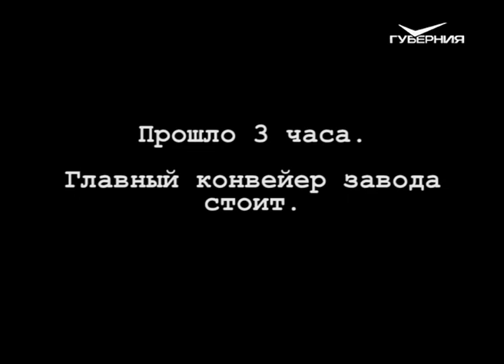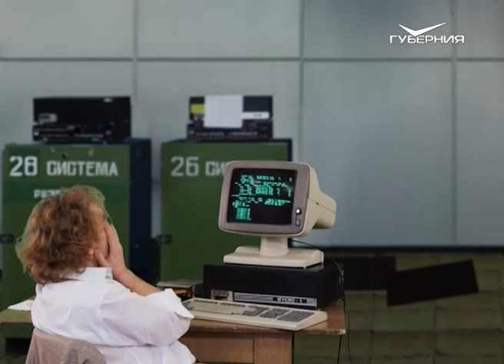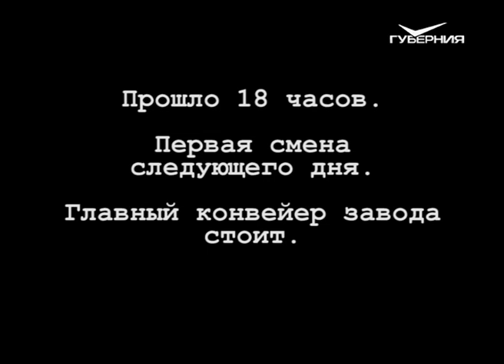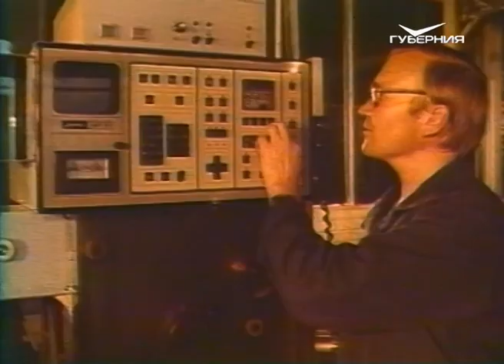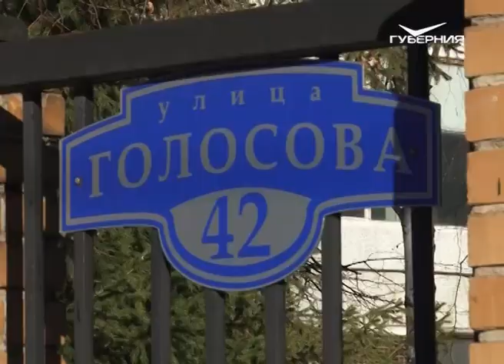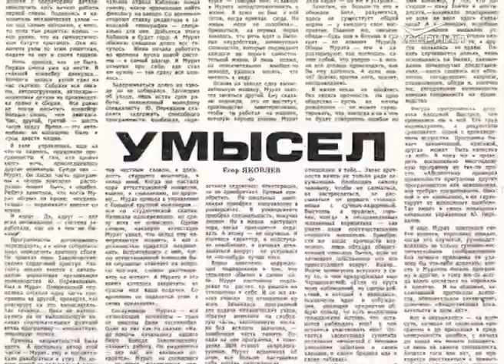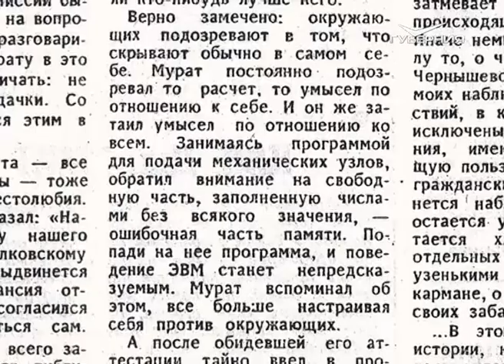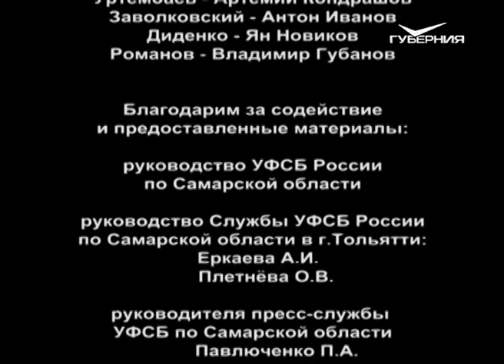История самарской контрразведки 10.12.2015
Первое в СССР преступление в области информационных технологий было раскрыто более 30 лет назад. В 1983 году на Волжском автозаводе умышленно был остановлен главный конвейер. Тогда мало кто догадывался, что компьютерные системы таят в себе серьезную угрозу.